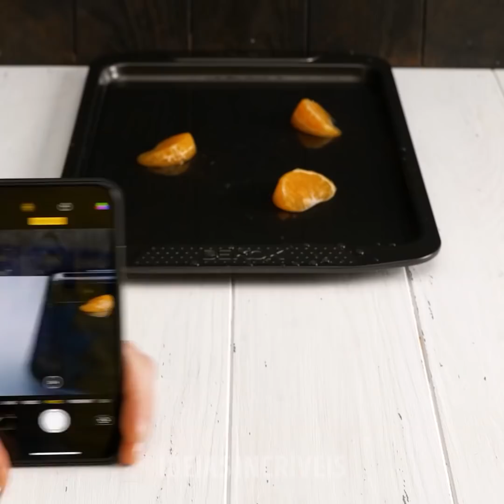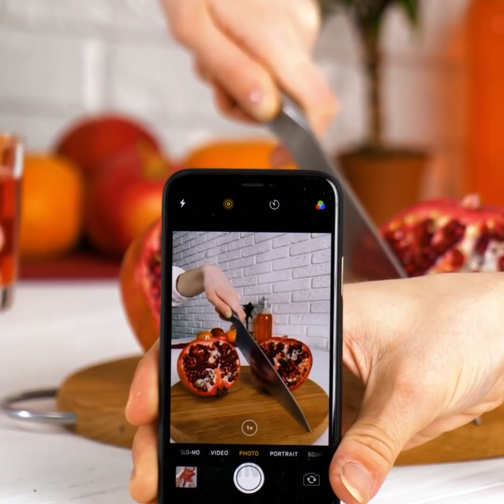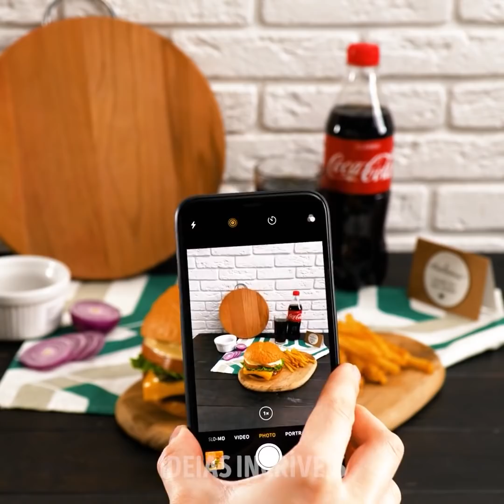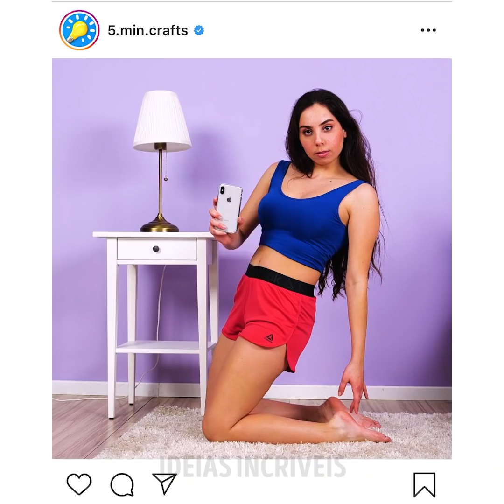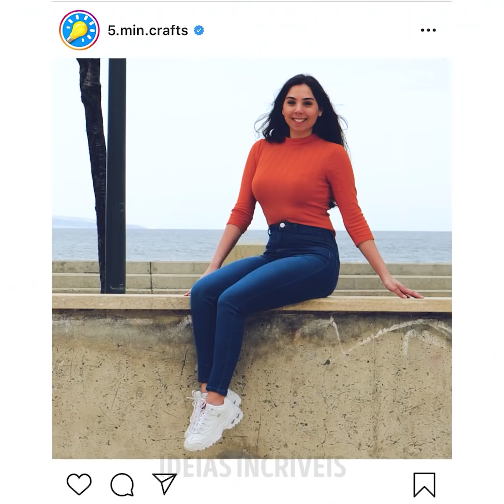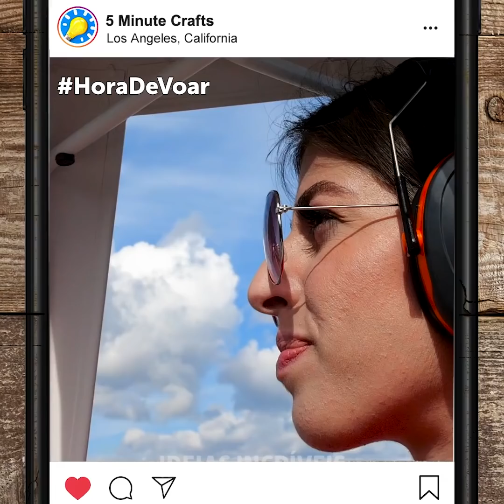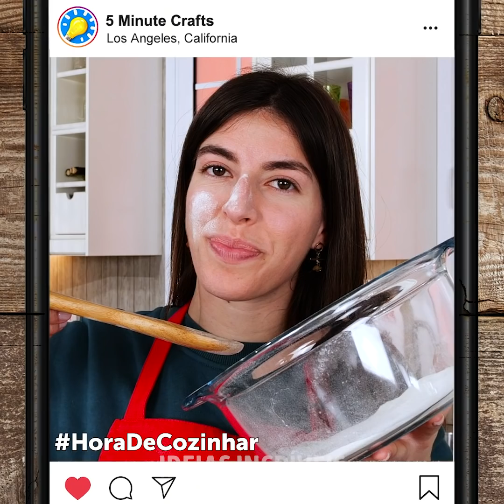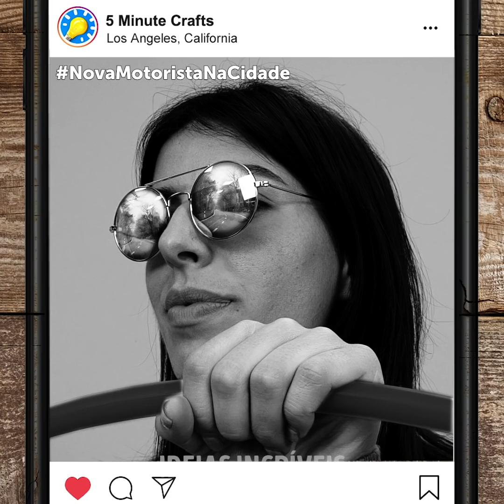32 IDEIAS FOTOGRÁFICAS INCRÍVEIS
DICAS E TRUQUES FOTOGRÁFICOS INCRÍVEIS QUE VOCÊ VAI ADORAR

Hoje, mostro a você alguns novos truques de câmera e ideias de fotografia que tornarão suas fotos mais interessantes e virais.
Para parecer que você é um fotógrafo profissional tirando fotos de frutas na água, basta despejar um pouco de óleo em uma assadeira e jogar as frutas lá. Enquanto isso, tire várias fotos do movimento.
Se você quer tirar fotos legais das suas refeições, poderá colocá-las na frente da tela do computador e tirar as fotos com um fundo legal.
Você também pode usar papel alumínio amassado como pano de fundo para deixar suas fotos mais brilhantes.
Para fazer uma foto com um reflexo espelhado, basta colocar uma faca próximo a lente da câmera. Ela refletirá a imagem de cabeça para baixo.

MINUTAGENS:
0:20 - Truque de foto de frutas caindo
1:02 - Belo truque de frutas
2:26 - O efeito espelho
3:41 - Como posar para suas fotos
5:10 - Como fazer seus braços parecerem mais finos
7:14 - Cenário claro e incrível para suas fotos
8:45 - Foto espelhada
11:04 - Pose para fotos
13:03 – Dica “sweetride”
14:00 - Fotos de casamento